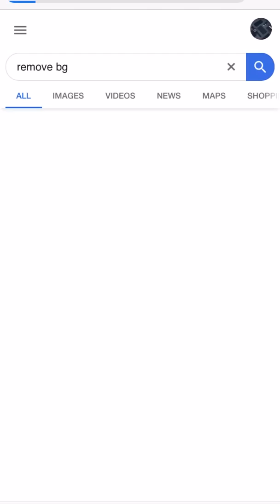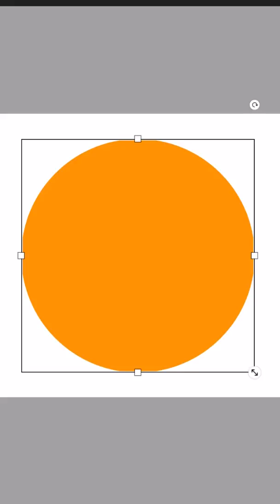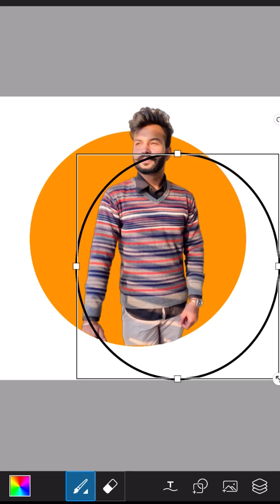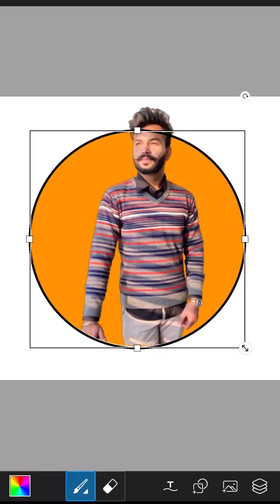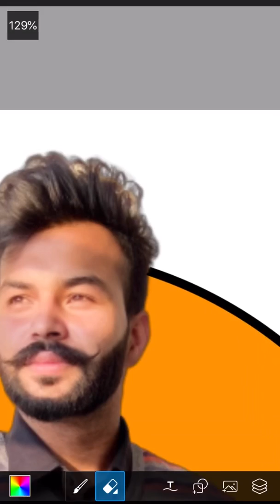How to make cartoon logo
Here is the tutorial of making cartoon logo.
As on this blog I usually upload videos regarding IELTS preparation but this time I uploaded a video which is related to this modern era. Personally I’m also tech savvy person. If you wish to see more videos likes this, give your suggestions in the comment box. Thanks a lot.